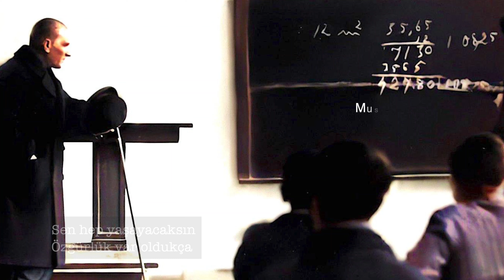100. Yıl Marşı ® / Ataol Behramoğlu / DüşGezginleri Band ®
"""REKLAM GELİRLERİ LÖSEV ' E "SAYDAM" bir şekilde bağışlanacaktır."""

100. Yıl Marşı ® / Ataol Behramoğlu / DüşGezginleri Band ®
Marşı ®
Şiir Ataol Behramoğlu
Müzik ve düzenleme Erhan Doğan
                            Vokaller        Esen Çelik
                                                  Mehmet Teoman Ak
                                                  Erhan Doğan
                               Bass         Levent Sarıoğlu
     Davul Timpani Tasarımı   Murat Altındişli
                            Piyano   Erhan Doğan
                Nefesli Sazlar   Yavuz Darıdere  Brass Band
                    Yaylı Sazlar    Gökçen Güngördü  Ensemble
                               Kayıt    DüşGezginleri  Stüdyo @dusgezginleri1989
                     Video Kurgu   Ernesto Falconetti

Türk Silahlı Kuvvetleri
TBMM

TEŞEKKÜRLER
İZMİR BÜYÜK ŞEHİR BELEDİYESİ

TEŞEKKÜRLER
ODTÜ

                                      Teşekkürler
       Murat Saraç ve Atatürk Lisesi mezunları Derneği
                                       Copy Right
                                             MSG